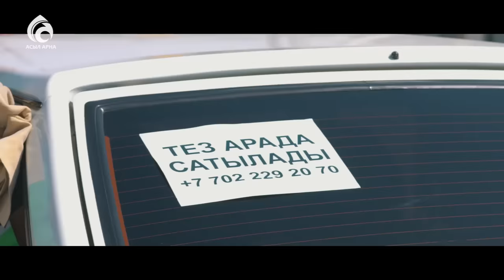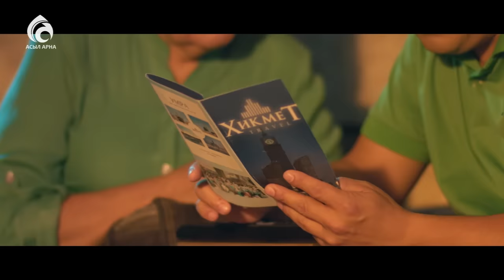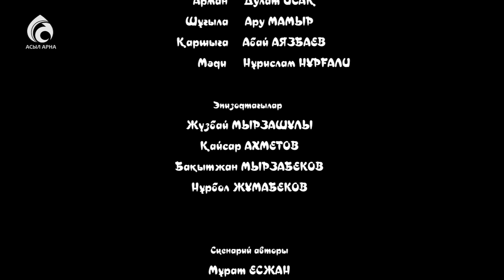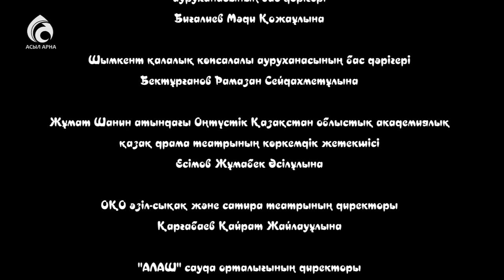30-серия \ Үлкен үй-3 телехикаясы \ Асыл арна